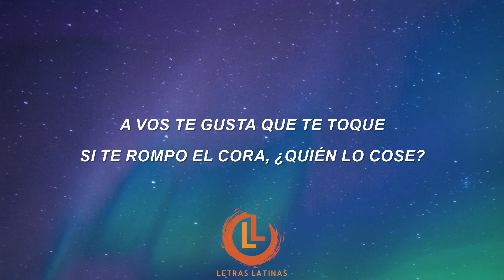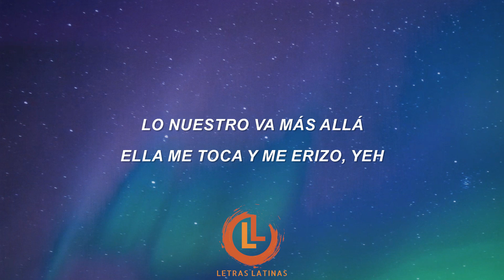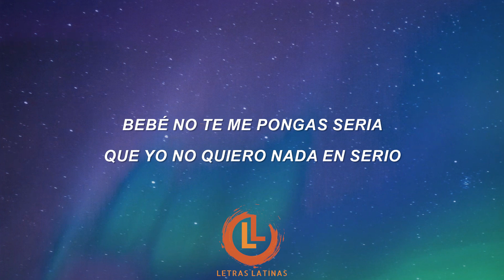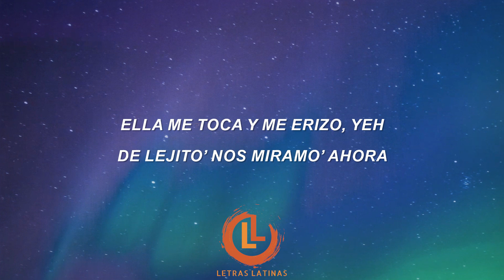Nacho - F.O.K. Friends (Letra) | Letras Latinas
Nacho - F.O.K. Friends (Letra / Lyrics) | Letras Latinas
Audio para "F.O.K. Friends" de Nacho.

nacho destino, nacho la vida es una sola, nacho bailame, nacho nacho en vivo, nacho la criatura, chyno miranda, miguel bose, manuel turizo

🎙️ Nacho - F.O.K. Friends Letras:

Yo quiero ser tu f.o.k. friend
Me buscas pa’ que yo te abuse
Tomémonos una de rosé
A ti te gusta que te toque
¿Si te rompo el cora quién lo cose?
Es preferible que me uses
Tú me aceleras, me prendes la vela

Tú y yo tenemos la edad
Pa’ darnos sin compromiso
Para volvernos a dar no necesitamos permiso
Lo nuestro va más allá
Ella me toca y me erizo, yeah
De lejitos nos miramos ahora
Y más tarde nos pillamo’ a solas
Y más tarde nos pillamo’ a solas, a solas

Quiero ser tú f.o.k. friend
Ya es hora de que lo arme y prendamos
Bebé no te me pongas seria
Que yo no quiero nada en serio

Bebe no te me pongas, no no te me pongas